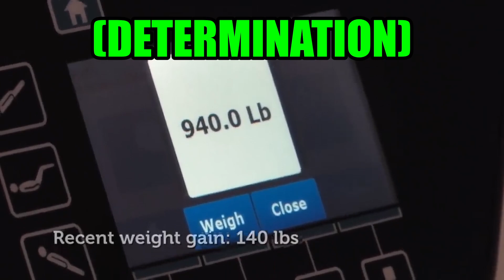She took the bulk WAY TOO FAR!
Everything is just a joke nothing should be taken seriously in this video!!